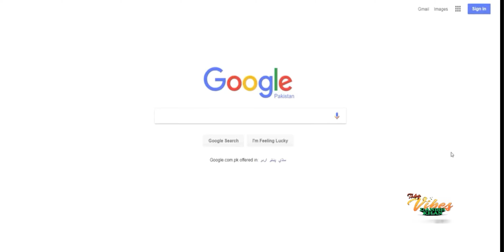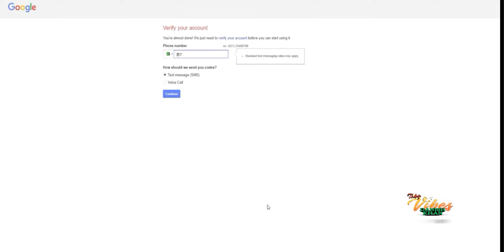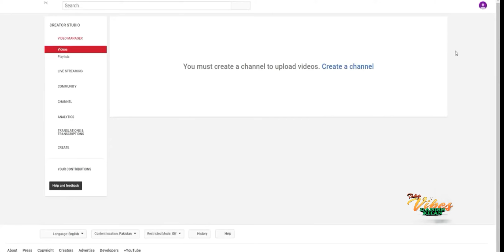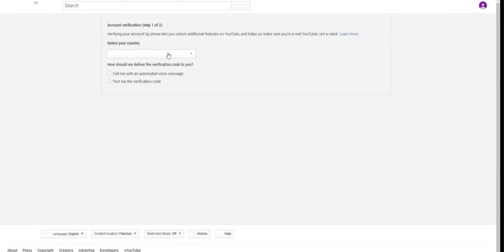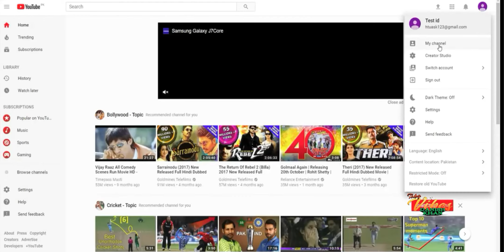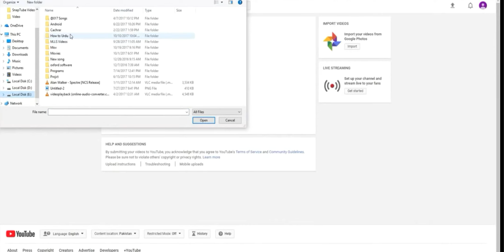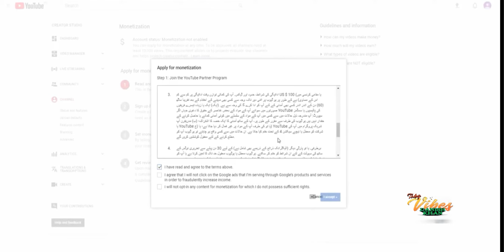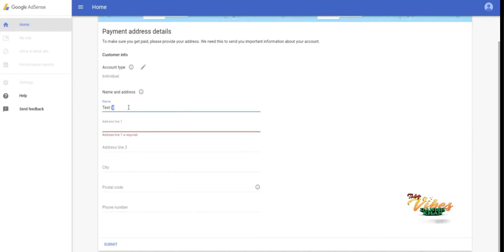How to create a you tube channal and earn money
Jis ko YouTube channel banane ka shoq hoga us ko yah tutorial bht kaam ahega